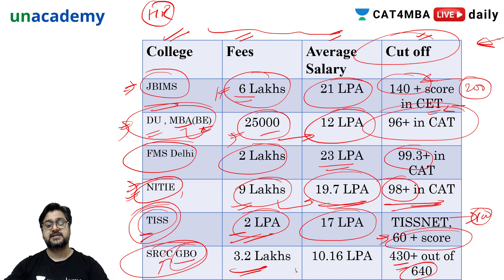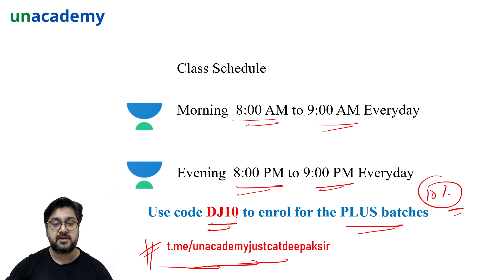Colleges Offering Best ROI | Deepak Jaryal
Checkout our latest offerings Unacademy CAT4MBA Welcomes you to an informative session on Colleges Offering Best ROI by Deepak Jaryal

Unacademy CAT4MBA is a free YouTube channel that will help all CAT aspirants to prepare for Top MBA colleges in India (IIMs, IIFT, ISB, FMS, XLRI etc.) with the help of daily LIVE sessions. This channel is a one-stop-shop for CAT aspirants where they can learn how to prepare for CAT, best books for CAT, amazing tricks & tips to crack CAT. Unacademy is a leading name in the field of online education and is hailed for its amazing educators.

Deepak Sir along with many others Unacademy experts are committed to giving the best guidance for CAT 2021 preparations.

You can also enroll for Unacademy Plus Subscription and get these benefits: -
1. Learn from your favourite teacher
2. Dedicated DOUBT sessions
3. One Subscription, Unlimited Access
4. Real-time interaction with Teachers
5. You can ask doubts in the live class
6. Limited students
7. Download the videos & watch offline